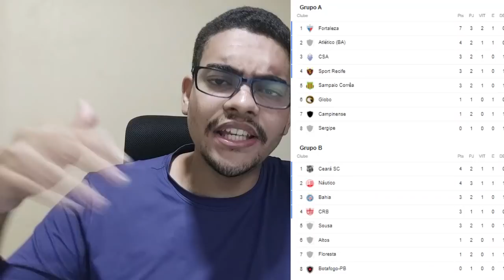SPORT 3X1 VERA CRUZ GOLS E ANÁLISE PÓS-JOGO| SAMPAIO CORREA 0X1 NÁUTICO VENCE NA COPA DO NORDESTE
Sport vence Vera Cruz com brilho da base e assume liderança do Pernambucano
Rubro-negro marca com Jaderson, Flávio Souza e Cristiano, enquanto o Vera Cruz diminui com João Braga; Leão chega aos seis pontos e aguarda outras partidas para definir posição final

Hélio dos Anjos enaltece vitória do Náutico diante de sequência difícil na Copa do Nordeste
Próximo adversário do Timbu na competição será o Fortaleza, nos Aflitos; depois o time enfrenta o Atlético-BA, em casa, e o CSA, em Maceió